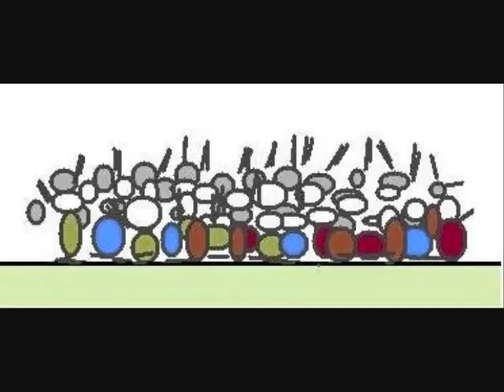Same dans (Techno vers. beatdown slash same groover)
A typical Same doing what the Sames do best.. GROOVEJ!